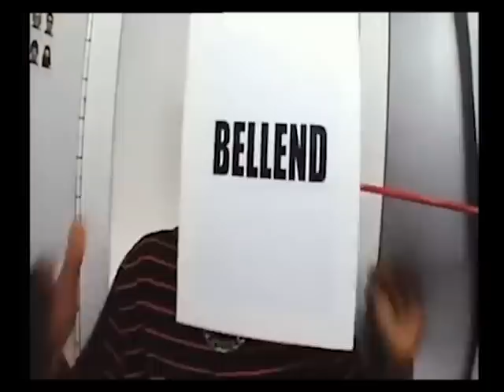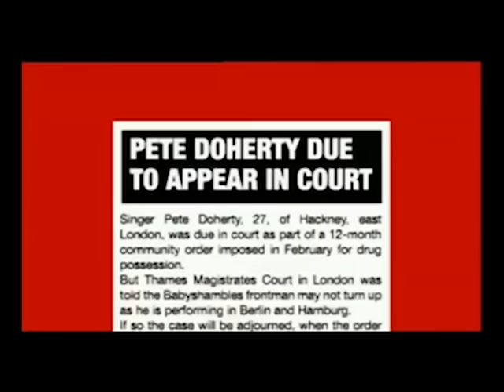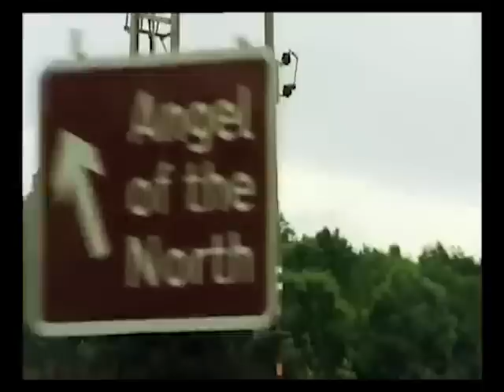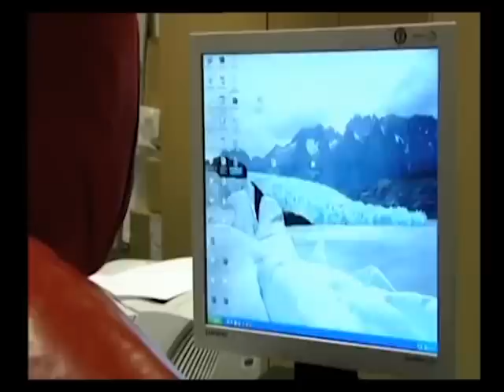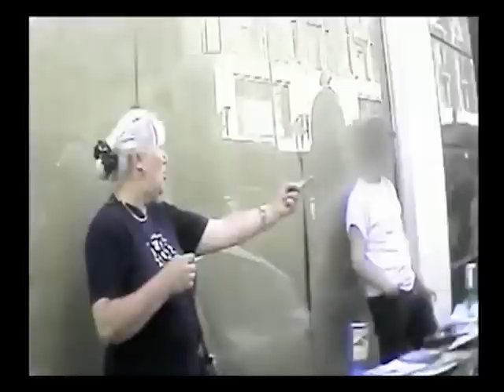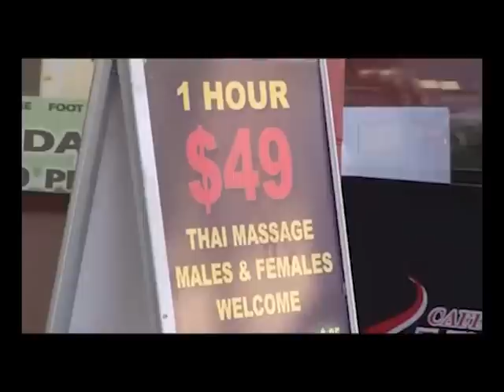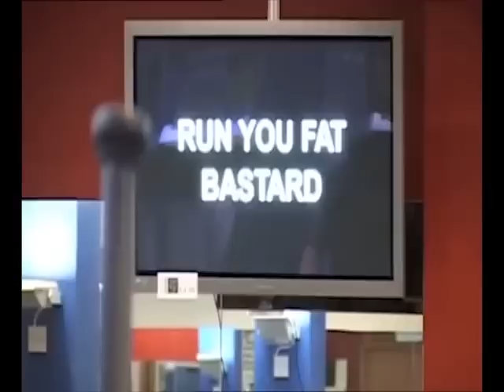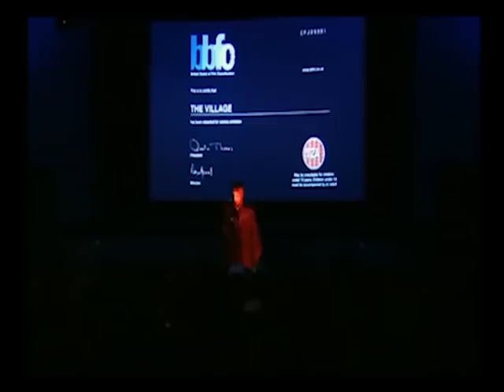The Annoying Devil (All Scenes)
Update 2024: This appears to be the most popular video on my channel bar none, so thanks so much for the support! I was not expecting this to gain this much traction! I originally uploaded this in April 2019 as another compilation like this one originally on YouTube was taken down, so I decided to reupload the scenes to my channel.

All the scenes and compilations from The Annoying Devil on Balls of Steel. From car pranking to trumpet pranking. From putting up messed up signs to shooting water at people in the bathroom, everything taken a little bit farther happens here. Includes versions from Balls of Steel and Balls of Steel Australia. Just a friendly reminder, some of what you will see is explicit. Sit back, relax, and enjoy!